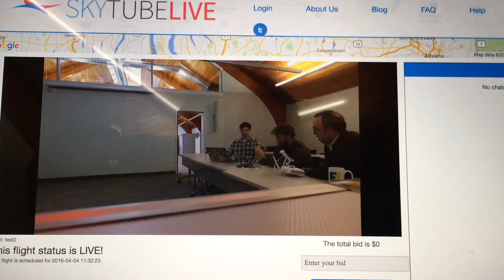MV Mini Maker Faire Interviews - SkyTube Live